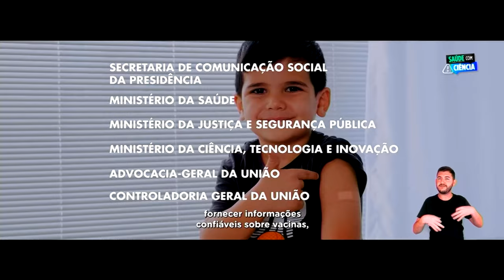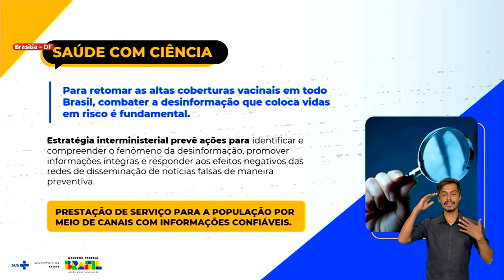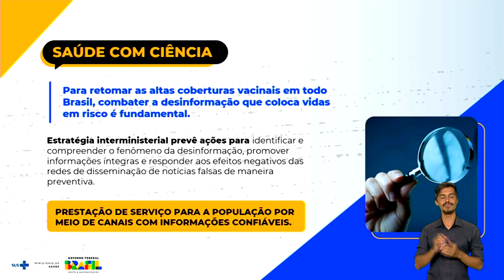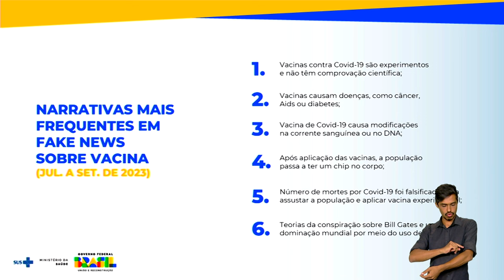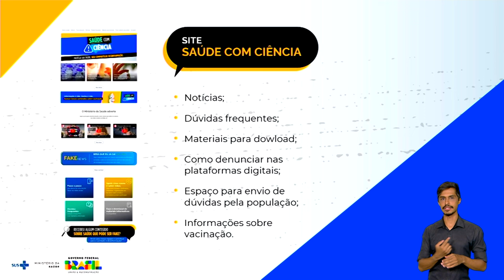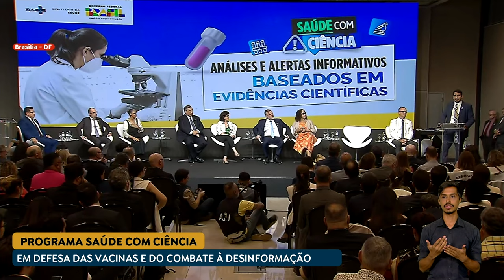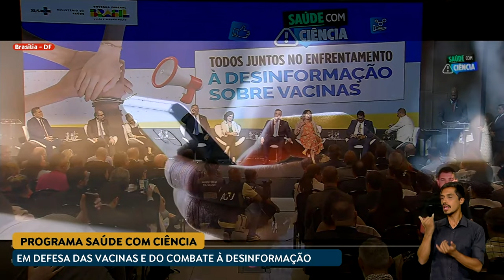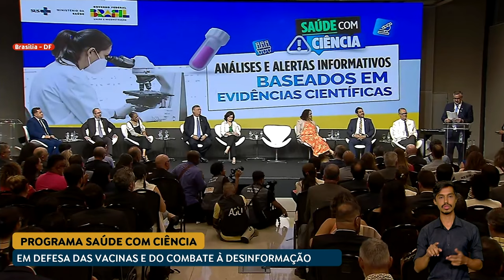🔴 Governo lança programa de combate à desinformação em defesa da vacinação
O governo federal lança o Programa Saúde com Ciência, uma estratégia nacional em defesa da vacinação e de combate à desinformação. O intuito é fortalecer as políticas públicas de saúde e, ao mesmo tempo, valorizar a ciência. Acompanhe direto de Brasília (DF).